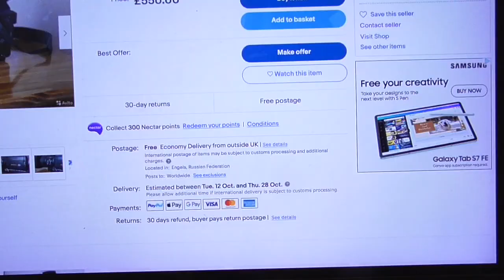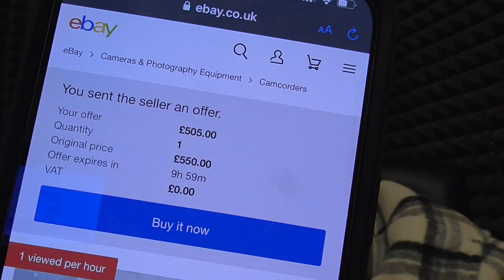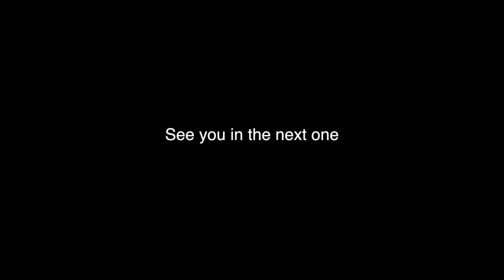Life is a Movie 🍿🎥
About that Panasonic HVX200 camera...

Sunday chores need doing rain or shine.

This is Daily Film 3